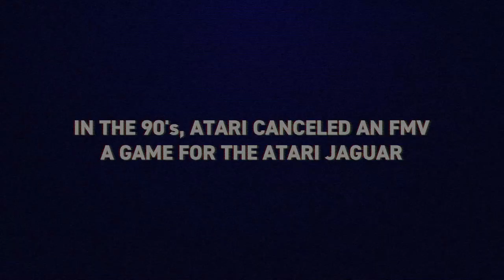American Hero - Now Available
Jack is Back

A restoration and remaster of a game lost to time for over 25 years, American Hero is an outrageous and unforgettable FMV game that lets you play as the star in an over-the-top 1990s Hollywood action movie.

Take on the role of Jack, a former intelligence officer brought out of retirement for one last mission to stop the villainous virologist Krueger, who plans to unleash a mind-controlling virus on the citizens of Los Angeles. Your spur-of-the-moment decisions will help or hinder Jack as he tries to find and protect the only scientist who has the cure for this deadly pathogen.

Originally designed for the Atari Jaguar CD as a “playable movie” with a more fluid presentation than the FMV games of its time, American Hero features the talents of professional actors, including Timothy Bottoms (The Last Picture Show, Johnny Got His Gun), Daniel Roebuck (The Fugitive, Final Destination), and Musetta Vander (O Brother, Where Art Thou, Wild Wild West). For this restoration, Timothy Bottoms reprises his role in the newly recorded voiceover of Jack’s inner thoughts heard throughout the game.

American Hero features:
An explosive and adult-oriented Hollywood production with intense action and gut-busting laughs
A winding player-directed plot with multiple paths and endings
A unique FMV format that plays smoothly like watching a film
The return of Hollywood actor Timothy Bottoms as Jack with newly recorded voiceover